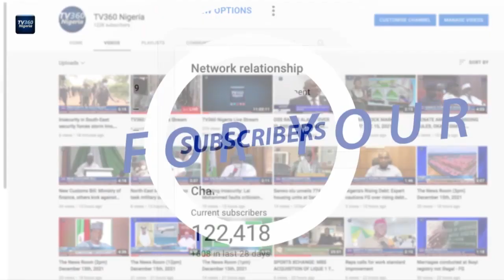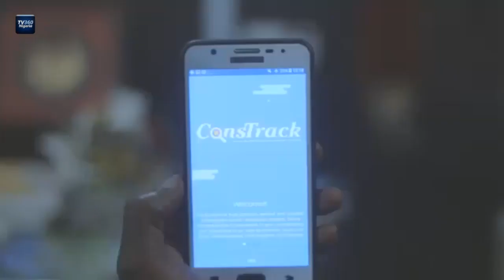NEWS NOW - AUG 14TH, 2023